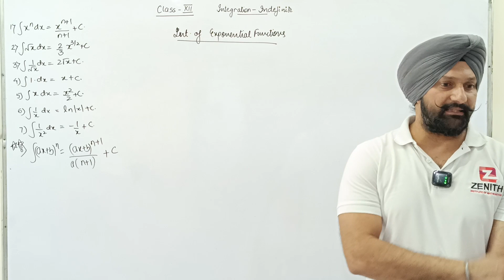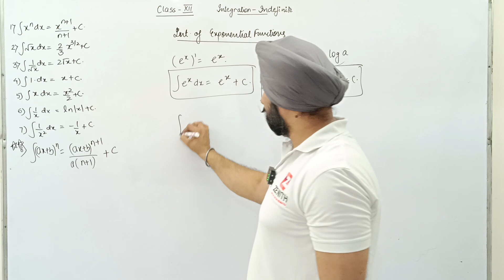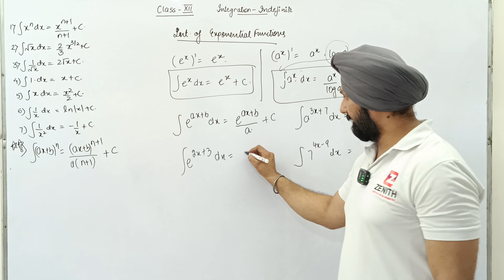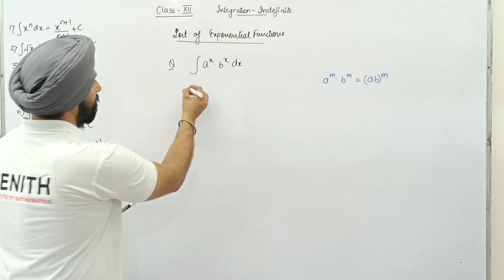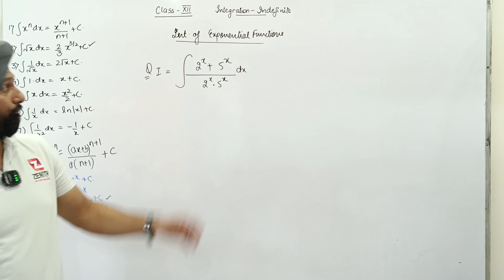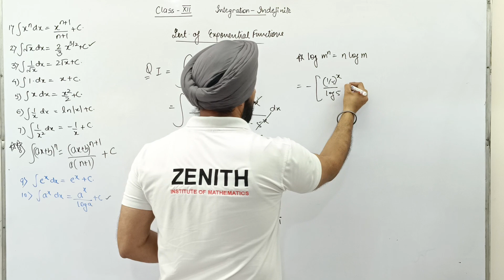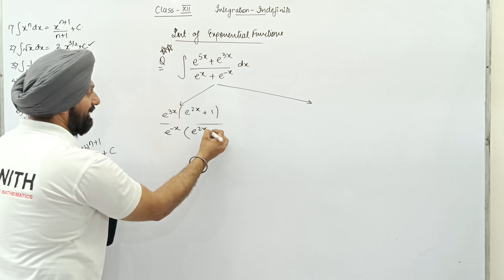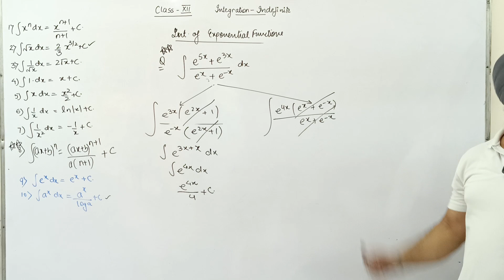Integration of Exponential Functions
Class XII_ Integration_Indefinite Integrals